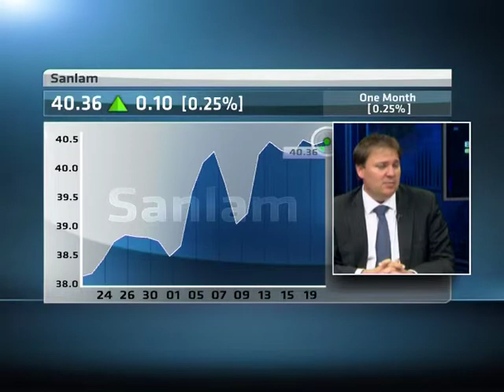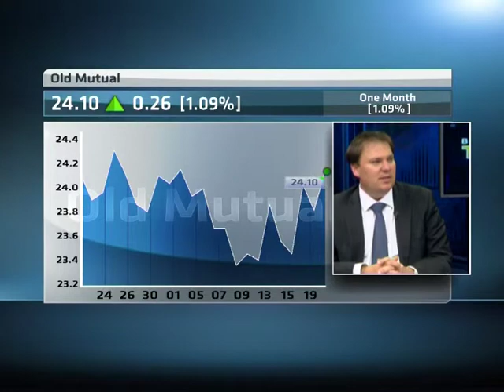Analysis: Growth in SA's Insurance Sector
The average global penetration rate for the insurance market is at 7.5%. South Africa leads the African continent with a 16% penetration rate.Joining ABN's Bronwyn Nielsen for a look at the insurance sector is Risto Ketola at SBG Securities.